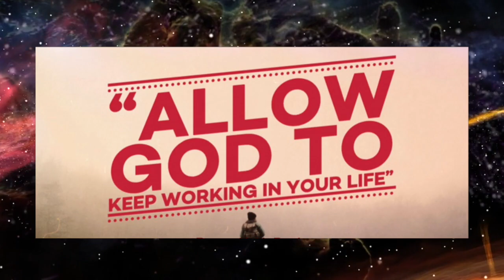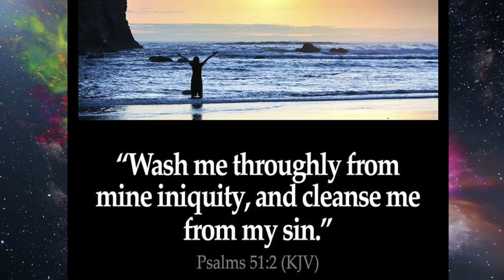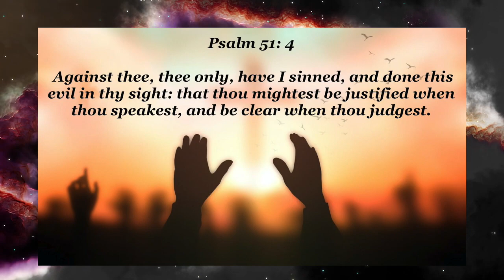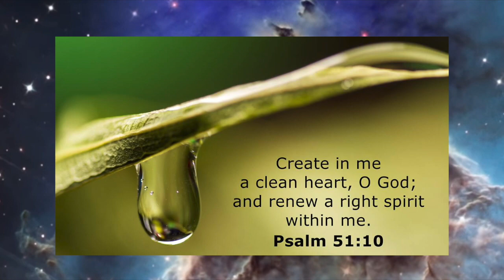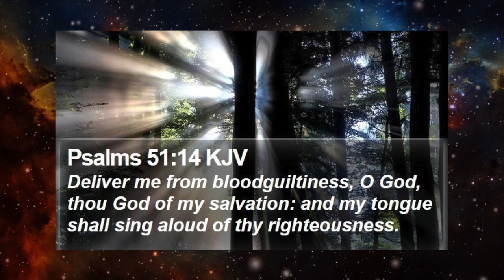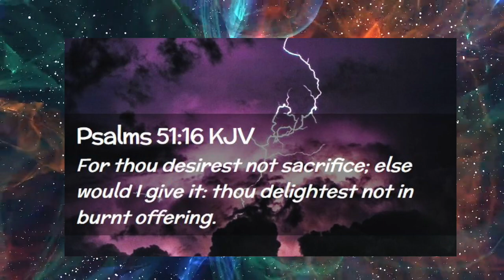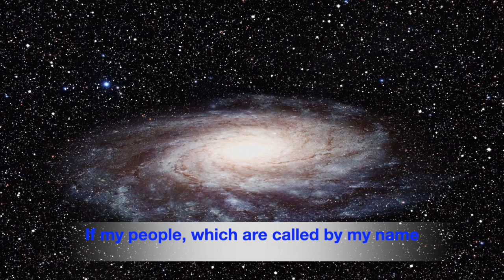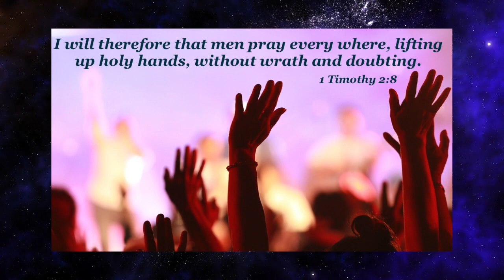There Is Power in the Praise (Praise Along)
This is one hour Praise video.  While you are praising God, please join us to praise along with our family (the saints of God).

Amos 3:3
Can two walk together, except they be agreed

And the Lord spake unto Moses saying speaking to the children of Israel that they bring me an offering of every man that give it it willingly with his heart he shall take my offering.